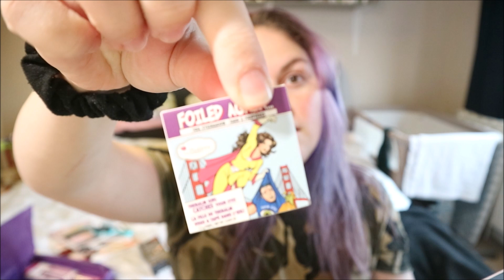LOOK FANTASTIC BEAUTY BOX UNBOXING OCTOBER 2019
hey guys, here is look fantastic for october, sadly without mum but she will be back soon i promise.

if you wanna try look fantastic for yourself you can do so here *

if you wanna win a glossybox head over to my latest unboxing video here and follow the instructions - closes 13/10/2019

*Glossybox Uk – FOR FREE DELIVERY ON YOUR FIRST BOX USE CODE – LUCY20

Music Credits
Bens sound
Purple Planet